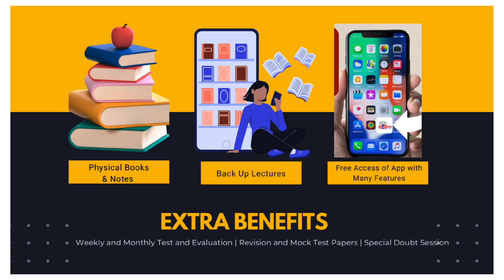Get prepared for your professional studies with NirmannAcademy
Facing problems or getting confused, What to do or what not to.
then solution is here...
अब आप चुन सकते हैं अपनी पसंद का कोर्स, बस एक क्लिक से:-

Click the link of your choice and get your course instantly:-
 1. Course link for चैतन्य Batch for Corporate and other Law's (CA Inter May 2023)

2. Course link for माधवा Batch for CA Foundation May 2023 (Fully Live Detailed Batch on Zoom with multiple feature)

Note:- Many more Batches will also come this week.

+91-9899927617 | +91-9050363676